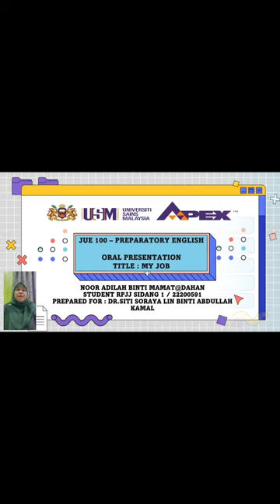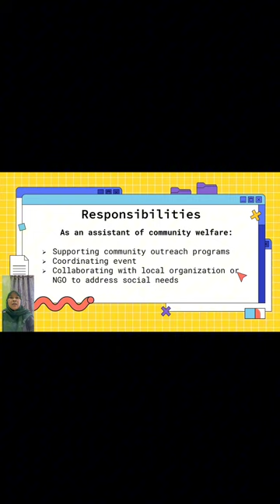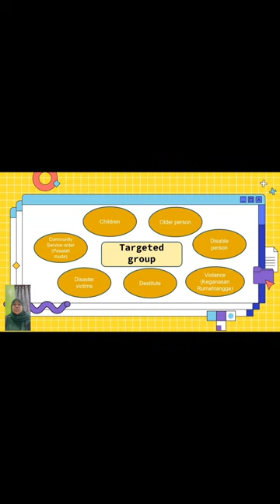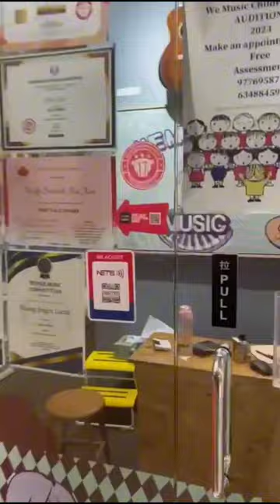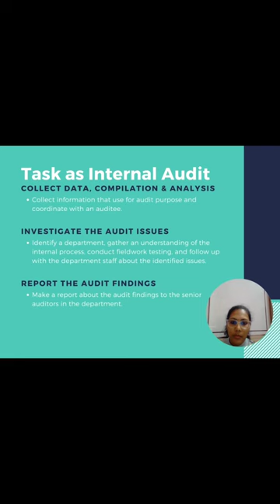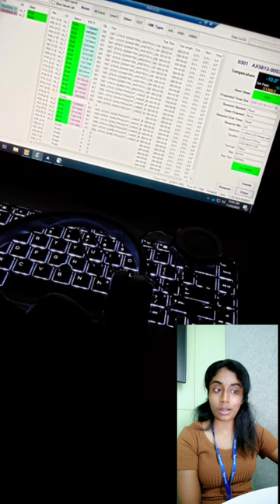ORAL PRESENTATION JUE100/2 SIDANG 1 2023/2024 RPJJ USM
Group Vlog Presentation on 'My Job'